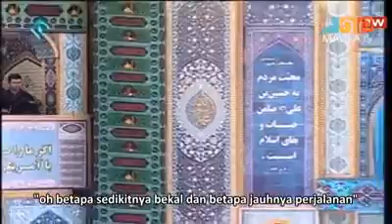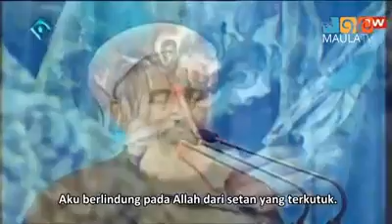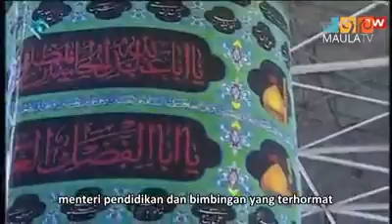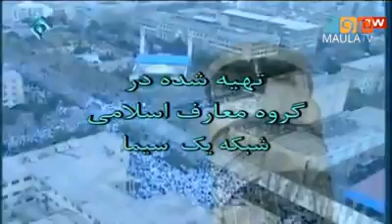Peran Imam Ali Zainal Abidin Yang Tak Tergantikan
1. Trump ingin mengatakan keadaan ekonomi kita yang tengah bermasalah, bukan hanya sekedar bermasalah melainkan mengalami krisis dan jalan buntu, akan tetapi Rahbar dengan kemuliaan dan cahaya imannya mengatakan, masalah memang ada tetapi jalan buntu, tak akan pernah!

2. Imam Ali Zainal Abidin as-Sajjad memiliki peran yang tak tergantikan diantara para imam, untuk mengembalikan manusia kejalan yang benar setelah kebobrokannya dan menjaga nilai perjuangan syuhada karbala.

3. karya imam Sajjad yang dunia dan isinya takkan mampu menggantikannya, Risalatul Huquq yang mengajarkan hak dan kewajiban manusia secara menyeluruh dan Sahifah Sajjadiah yang oleh para ulama disebut dengan Zabur dan Injilnya ahlulbait, dibawah kalam ilahi namun diatas perkataan manusia.